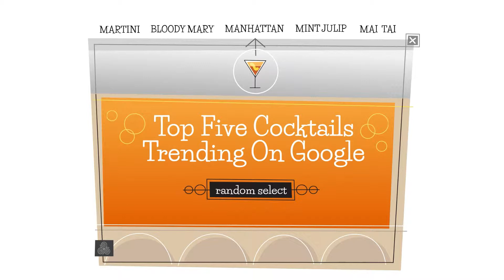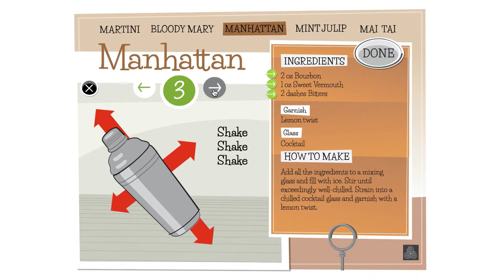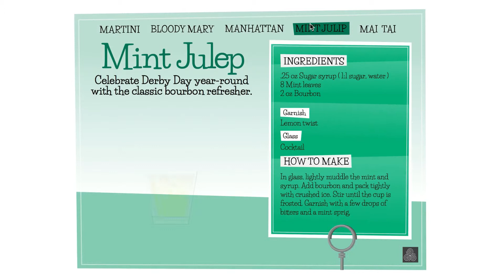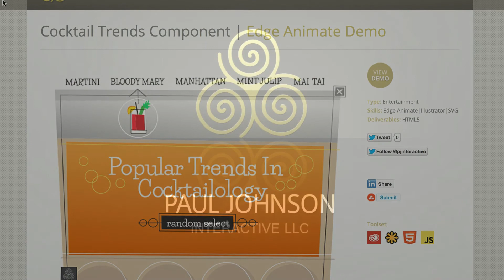Cocktail Trends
Cocktail Trends is an interactive component built on web standards with Adobe Edge Animate CC. Cocktail Trends instructs the user on how to mix the five most popular cocktails trending on Google as of September 2013. The recipe list includes the Martini, Bloody Mary, Manhattan, Mint Julep, and Mai Tai.

Installation is easy as adding a "div" element to web page's html. The Cocktail Trends component navigates through content interactively via a main menu. Each drink recipe provides a static recipe list with the option to view step-by-step animated instructions. The component launches into a intro panel that assists the user in making a drink choice.

With it's 1950s retro stylization, the Cocktail Trends interface makes extensive use of motion graphics to enhance the user experience. Each recipe has a demonstration animation to further explain the drink mix process. The visual assets in this component are exclusively built in SVG format, which allows for relatively small file size with scalable graphics allowing for sharp screen display rendering on any device. The Buzz javascript library is used to provide plug-in HTML5 audio support for mouse events.

Cocktail Trends was built using Adobe Edge Animate CC and Adobe Illustrator CC.